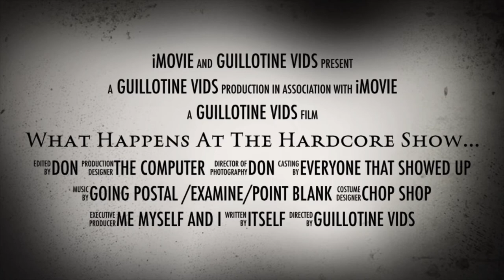HARDCORE RETURNS TO QUEENS!! 5/15/21...a film short...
just a little film short/promo for something that happened in Astoria...a long time in coming!!!